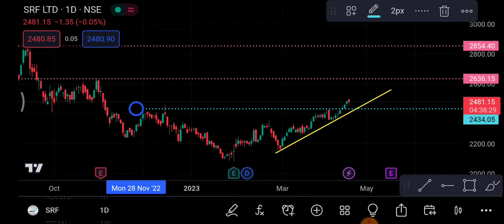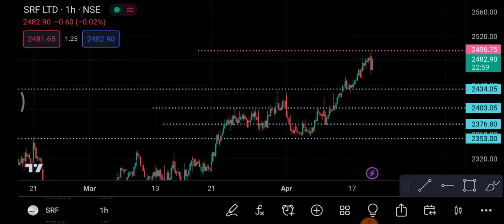SRF Share 20 April | SRF Share latest news | SRF Share price today news